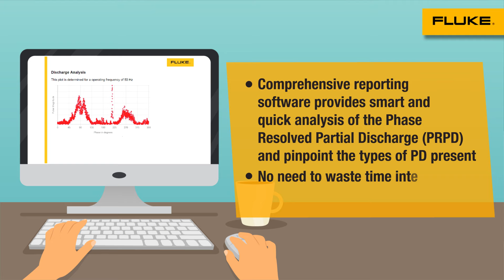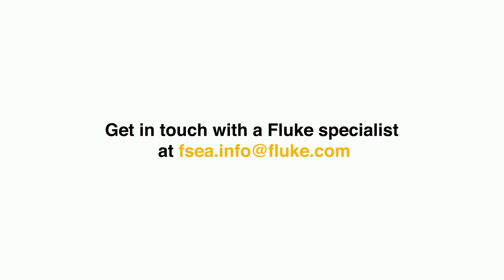Fluke ii915 Acoustic Imager in the Utilities Industry | Fluke SEA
Are you still using traditional UHF/TEV methods to detect Partial Discharge (PD)? We have a faster, safer and more effective method to locate PD & compressed air/gas leaks!

The Fluke ii915 Acoustic Imager scans and pinpoints the exact locations of PDs from a safe distance. Ideal for high voltage electricians, electrical test engineers and grid maintenance teams who are constantly inspecting and maintaining power distribution and high voltage equipment.